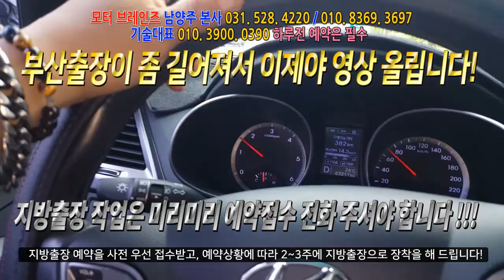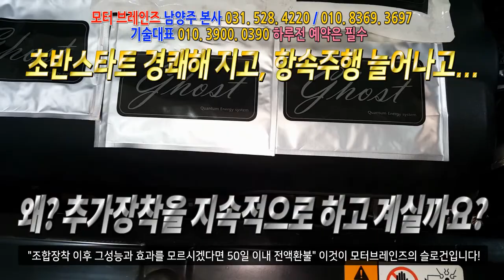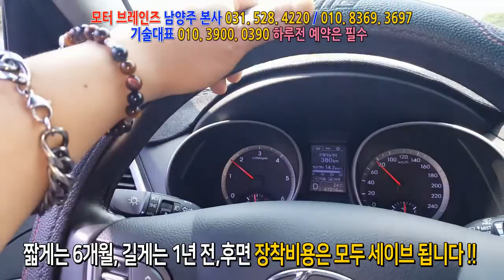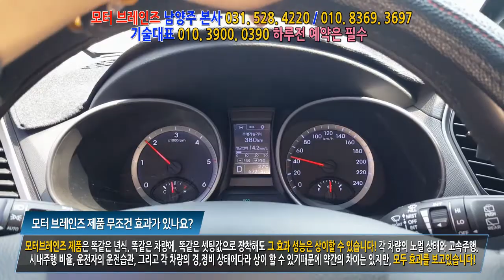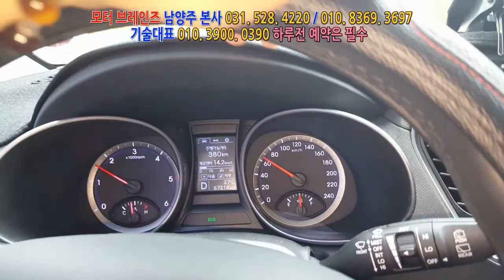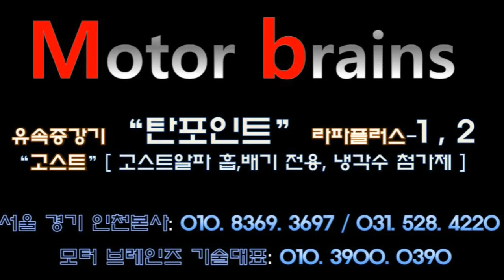싼타페dm "정말 이젠 그만 하셔두 됩니다! 아니요 전 조금씩 더할건데요? ㅎㅎ#모터브레인즈 031. 528. 4220